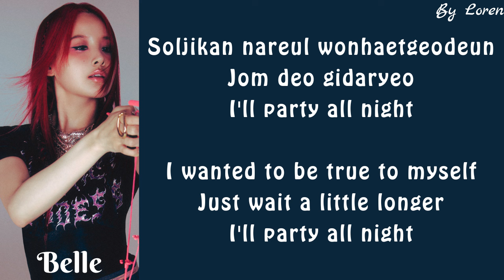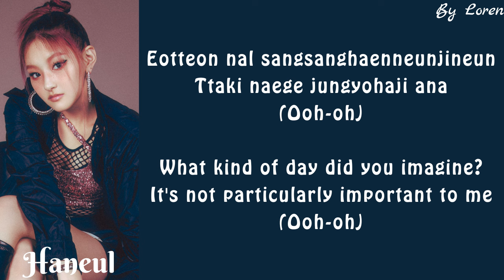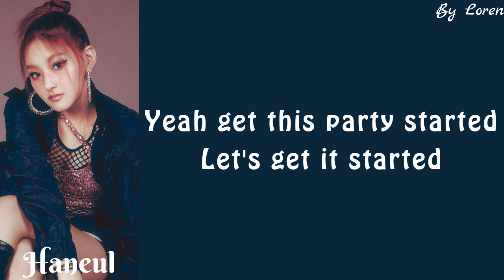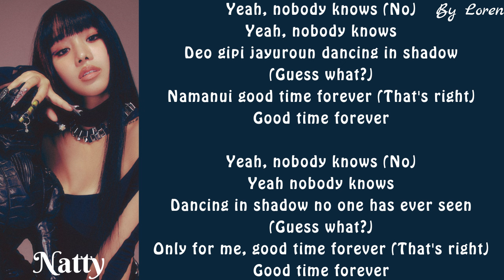KISS OF LIFE - Nobody Knows (Lyrics Rom/Eng)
By Loren

Artist: KISS OF LIFE
Song: Nobody Knows
Album: Born to be XX
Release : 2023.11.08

Members: Julie, Natty, Belle, Haneul